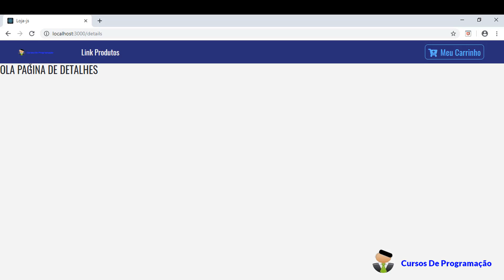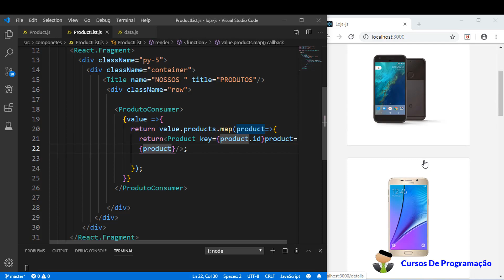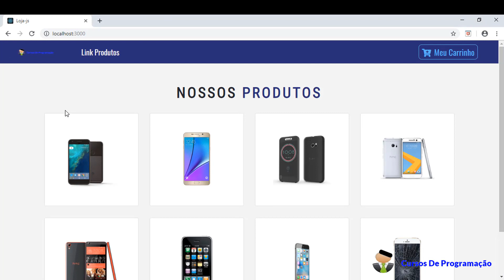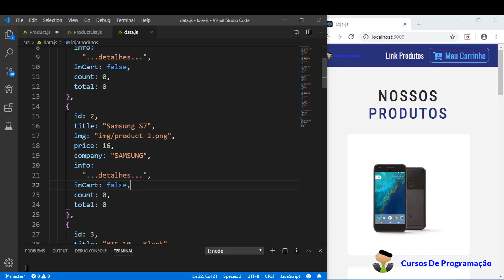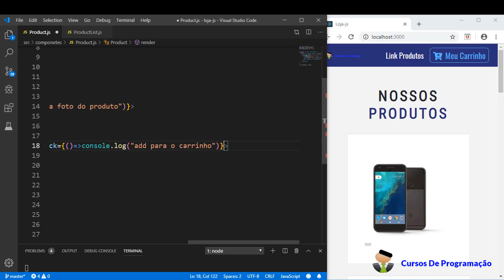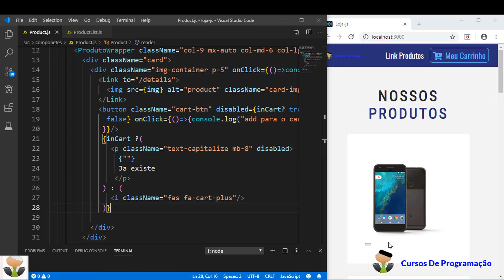Curso Programação - Criando Uma Loja Online Em React_js - 14